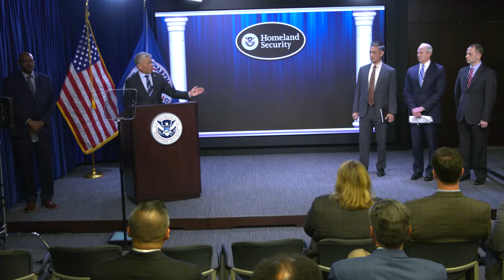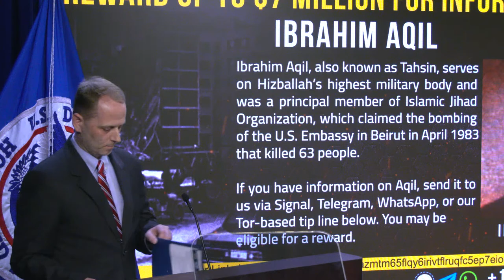ICE NEWS NOW: Actions announced against int'l diamond/art org for money laundering tied to Hizballah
At a press conference this afternoon, @ushomelandsecurity and U.S. Immigration and Customs Enforcement’s Homeland Security Investigations, alongside partners @TheJusticeDepartment, @usdepartmentofcommerce, @USTreasGov and @StateDept, announced actions against an international diamond and art organization for money laundering with ties to terrorism, including millions of dollars in rewards.

Announced were several international actions against Nazem Ahmad, an individual sanctioned by the United States under the Global Terrorism Sanctions Regulations (GTSR) for his involvement with the terrorist organization Hizballah, as well as against several other individuals involved in Ahmad’s global criminal organization, that utilized a web of businesses to benefit Ahmad and helped him to continue to provide Hizballah access to U.S. and international financial markets.

A nine-count indictment was unsealed charging Nazem Ahmad and eight co-defendants for conspiring to defraud the U.S. and foreign governments. Ahmad and his co-conspirators obtained valuable artwork from U.S. artists, art galleries and secured U.S.-based diamond-grading services.

Despite being sanctioned and prohibited from engaging in transactions with U.S. persons since December 2019, Ahmad and his coconspirators relied on a complex web of business entities to obtain valuable artwork from U.S. artists and art galleries and to secure U.S.-based diamond-grading services all while hiding Ahmad’s involvement in and benefit from these activities. Approximately $160 million worth of artwork and diamond-grading services were transacted through the U.S. financial system. One defendant was arrested today in the United Kingdom, and the eight remaining defendants, including Ahmad, are believed to reside outside the United States and remain at large. The government obtained seizure warrants for millions of dollars in assets that include a diamond ring, cash in an account, and artwork.

The government obtained seizure warrants for millions of dollars in assets that include a diamond ring, cash in an account, and artwork.

40 years ago today, Hizballah bombed the U.S. Embassy in Beirut, killing scores of people.

Millions in rewards were offered on Ahmad and others: rewardsforjustice.net. Send in your tip. You could be eligible for a reward.